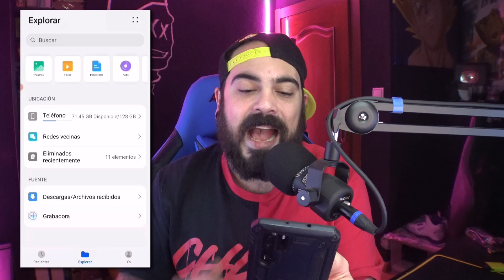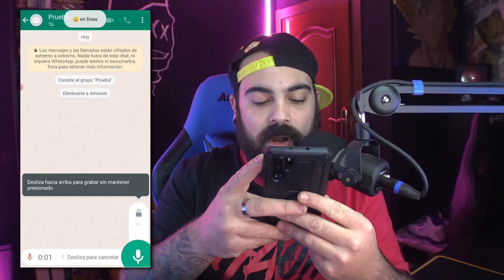Nuevo WHATSAPP PLUS Ultima Versión ✅ LA MEJOR VERSIÓN 2022 (Febrero)